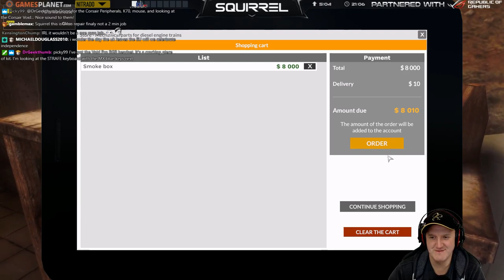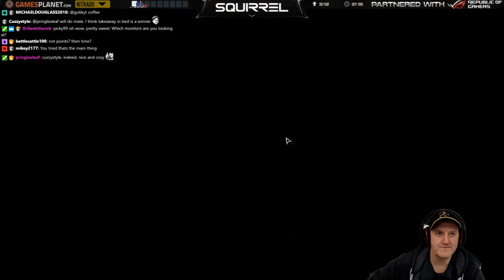Train Mechanic Simulator 2017 | 8th December 2017 | 1/2 | SquirrelPlus